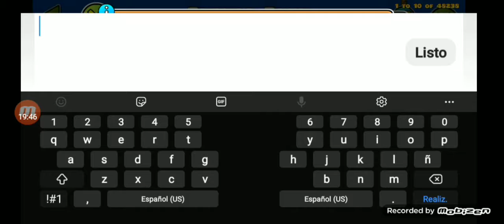Future Funk 77%